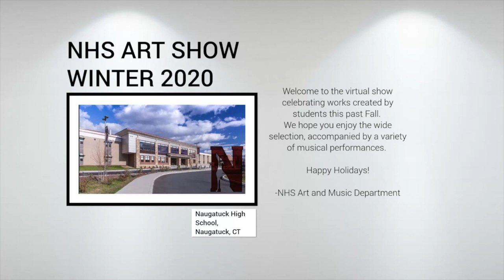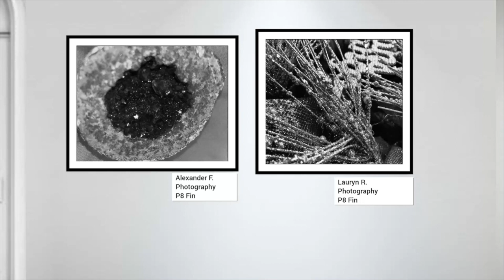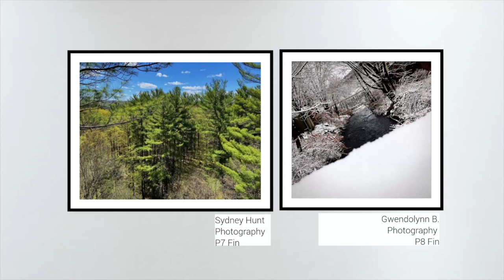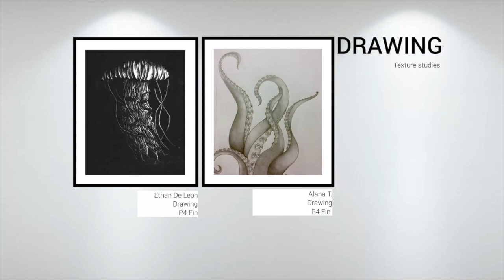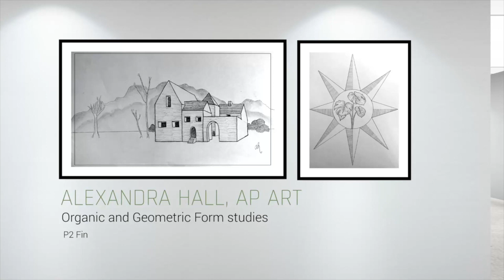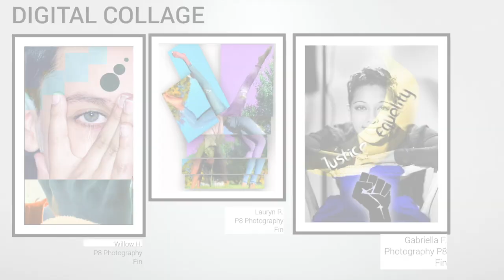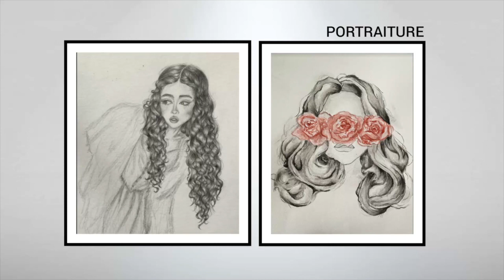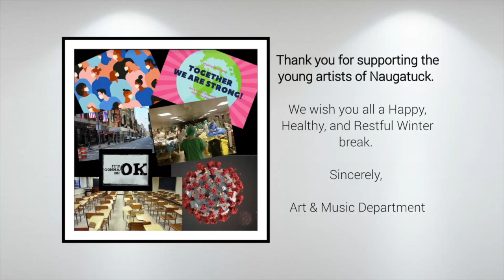Naugatuck High School Fine Arts Showcase